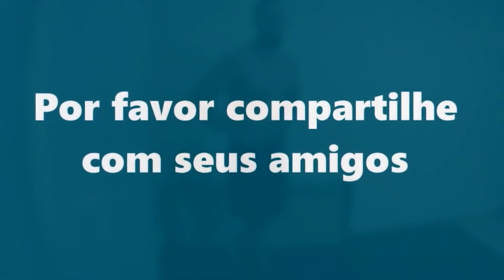5 Exercícios FÁCEIS para aumentar os glúteos treinando em casa com 5 minutos |TREINO EM CASA do ZERO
5 Exercícios FÁCEIS para aumentar os glúteos treinando em casa com 5 minutos |TREINO EM CASA do ZERO
Separamos pra você esse super treino, onde você terá resultados em casa. 05 minutos de treino em casa. Esses exercícios de bumbum irão ajudá-lo a modelar seu glúteo e obter uma bunda redonda de casa. Tudo que você precisa é um espaço na sua casa, um colchonete ou toalha e uma garrafinha de água. Vamos fazer isso.

Conteúdo do Vídeo:

0:00 - "Título'''
0:28  - Treinar Todos os Dias? Qual Frequência?
1:17 - Exercício 1
1:58 - Exercício 2
2:39 - Exercício 3
3:19 - Exercício 4
4:00 - Exercício 5
4:41 - Exercício 6
5:22 - Exercício 7
6:03 - Exercício 8
6:44 - Exercício 9
7:25 - Exercício 10
8:07 - Próximo Vídeo

Você que é fã do canal e que gostou deste vídeo, por favor COMPARTILHE no Facebook para que mais pessoas possam assistir a este vídeo ➸